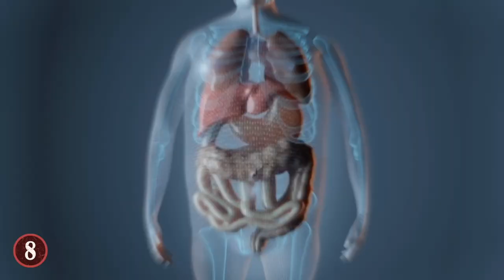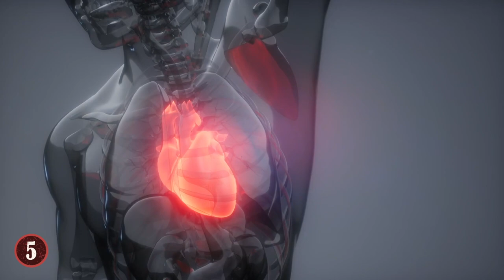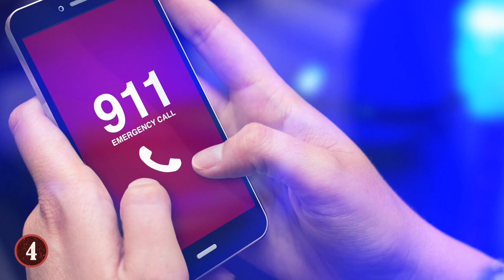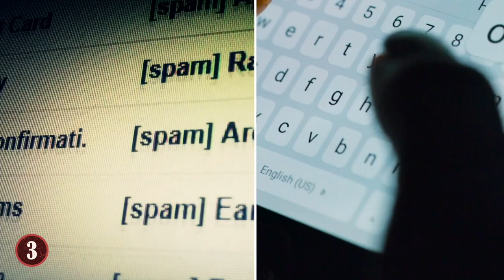10 Times Hazing Went Horribly Wrong!